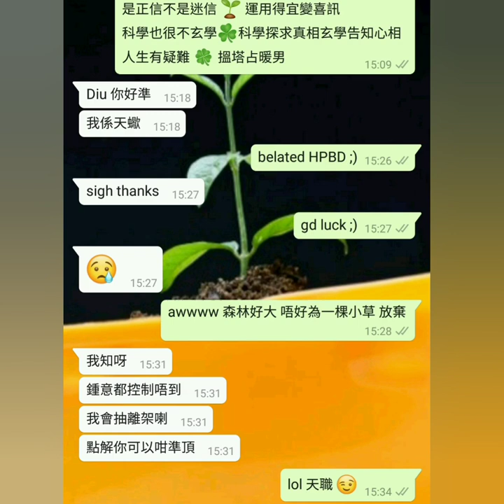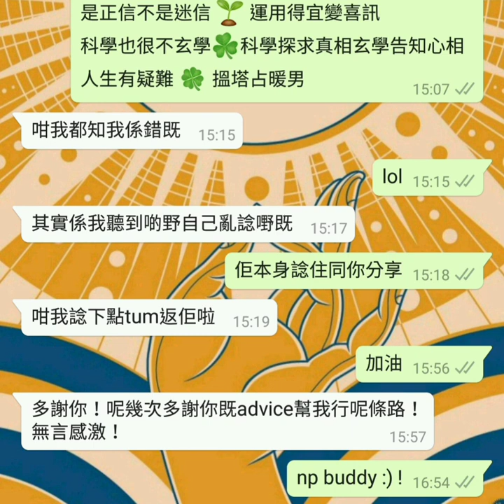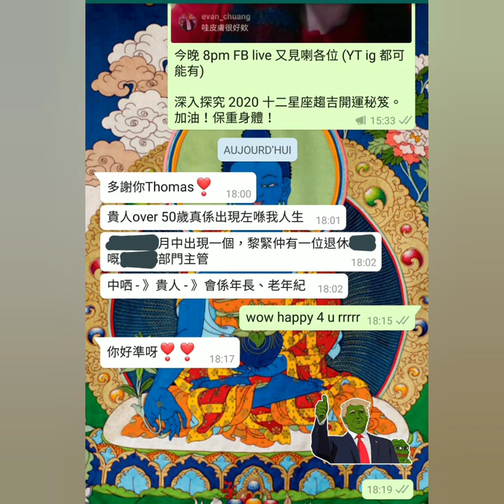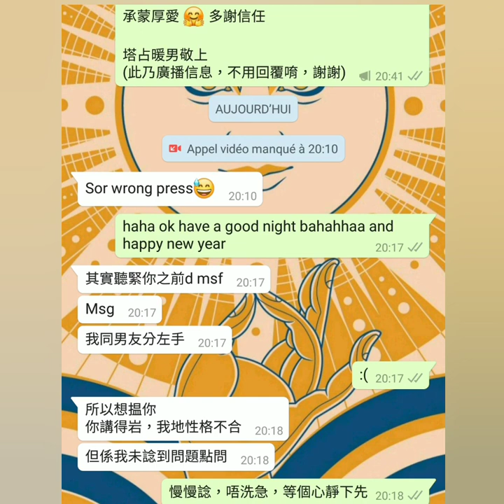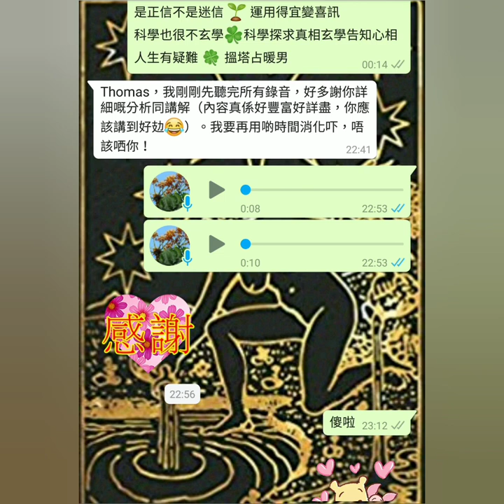塔占暖男星座運勢 ⭐天蠍座⭐ 17/10 - 14/11